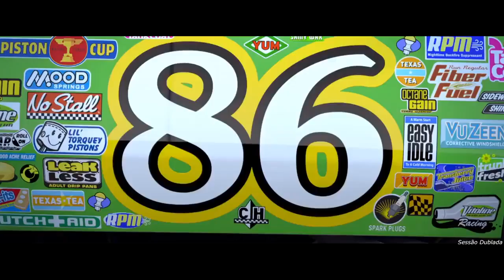Carros 1 Dinoco 400